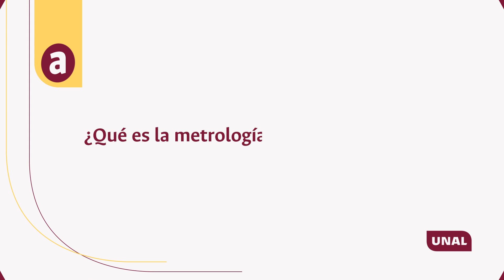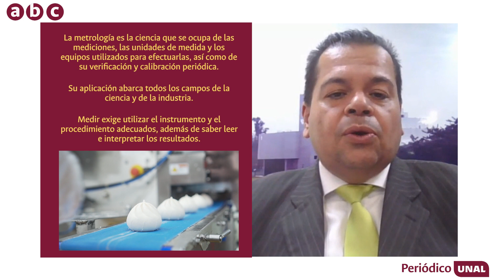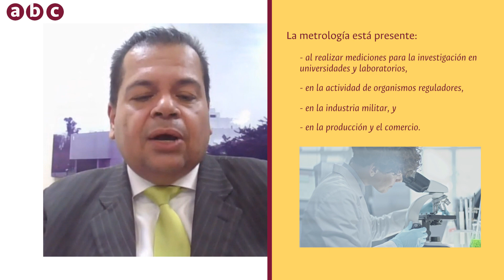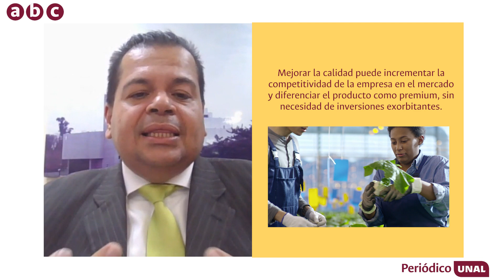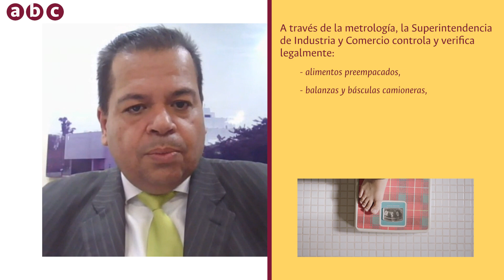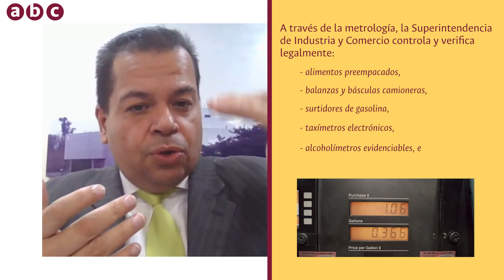¿Por qué es importante que todos sepamos de metrología?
La previsión del clima, el consumo de servicios públicos -agua, gas, luz o energía-, la toma de signos vitales en casos de emergencia o la compra de alimentos son actividades que no se conciben sin una cuantificación adecuada de determinadas magnitudes mediante sus medidas. Hoy les explicamos qué es la metrología y qué relación tiene con los ciudadanos.

La metrología es la ciencia que se ocupa de las mediciones, las unidades de medida y los equipos utilizados para efectuarlas, así como de su verificación y calibración periódica. Su aplicación abarca todos los campos de la ciencia y de la industria.

Gerardo Porras Rueda, subdirector del Instituto Nacional de Metrología de Colombia, explica que existen tres ramas de la metrología: científica, industrial y legal.

Amplía que esta última se relaciona con las actividades que se derivan de los requisitos legales que se aplican a la medición, las unidades de medida, los instrumentos de medida y los métodos de medida que los organismos competentes adelantan.

En los laboratorios de control de calidad,lametrologíagarantiza que los productos cumplan con las especificaciones requeridas, y esto es vital en un mundo cada vez más globalizado y competitivo.